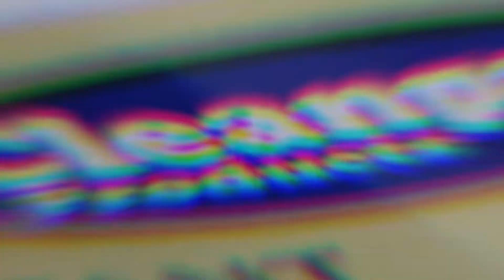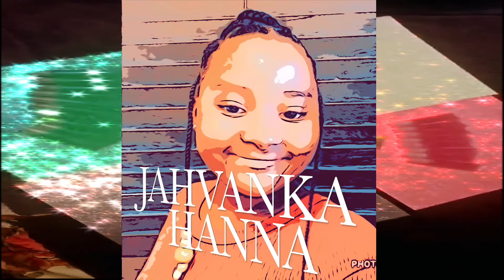YOUR SITUATION AINT STINK ENOUGH!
Be Bless Watch Tag & Share!